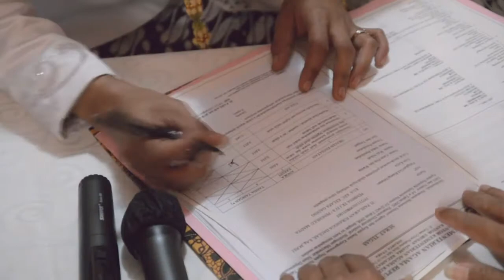THE WEDDING OF FAHRUL & ASFI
Videography By : PutraTechno ( IG : putratechno ) WA 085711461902
weddingclip
weddingclip